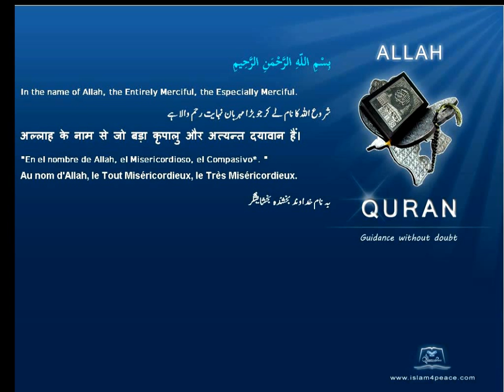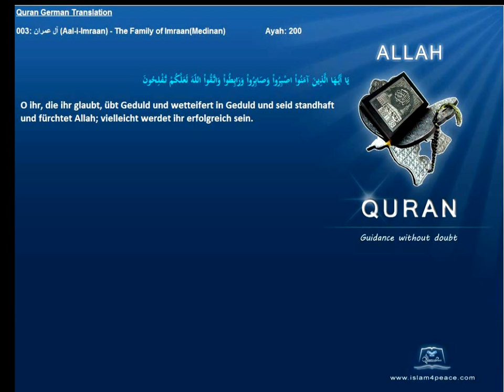Quran German Only 003 آل عمران Aal i Imraan The Family of ImraanMedinan Islam4peace com